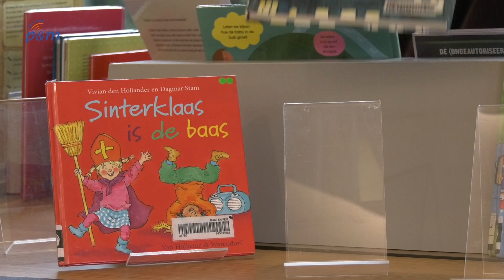P&M Sinterklaasverhaal 2019 (afl. 2)